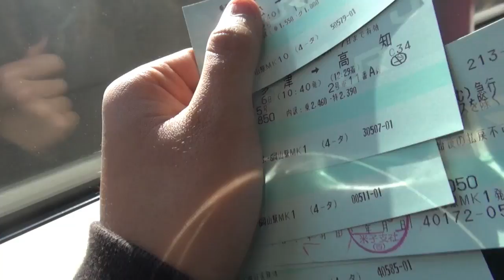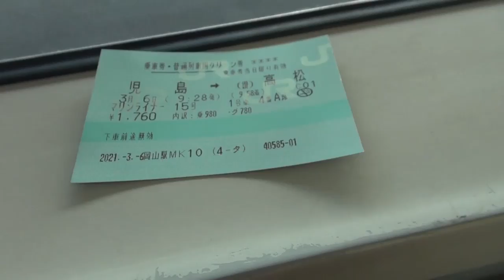本州と四国を結ぶ快速マリンライナーに乗ってきた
本州の岡山と四国の高松を結ぶ快速マリンライナーの1階指定席と2階グリーン車に乗ってきました。